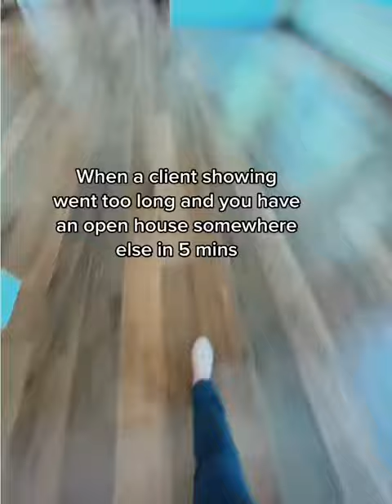The Real Life ASMR! // TikTok: ivy_adella